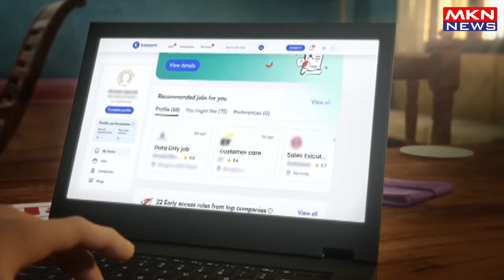'माझा लड़का भाऊ योजना' से लाभान्वित होते युवा